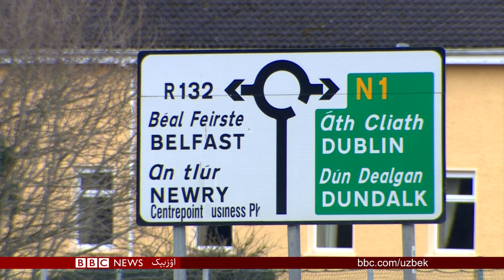فاریابلیک دکاندارنینگ خواطرلری